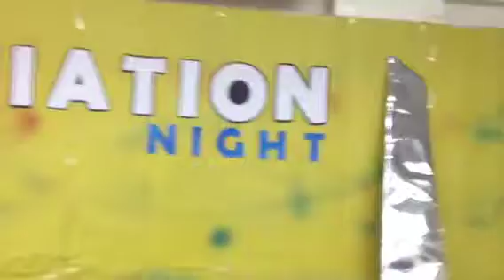Just give me a reason (cover by Rona & Jerey)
Performed during Daraga Institute's 1st activity of the school year 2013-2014.